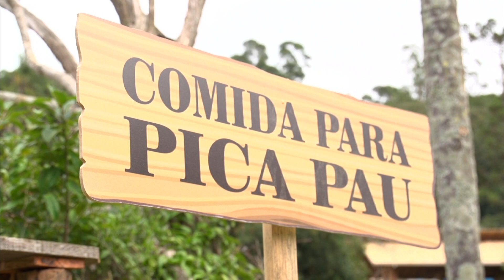FLAGROU A MULHER TRAINDO ELE | Rei do Gado - Ep. 02